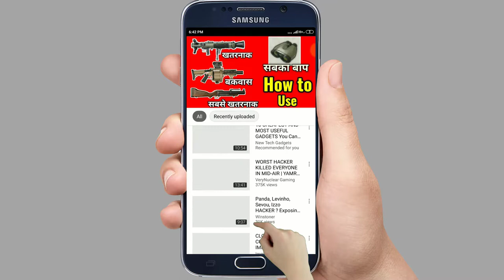How to Get Free RP Card,Get Free RP Points,Get Free Outfit,Get Free Parachute Skin Permanent